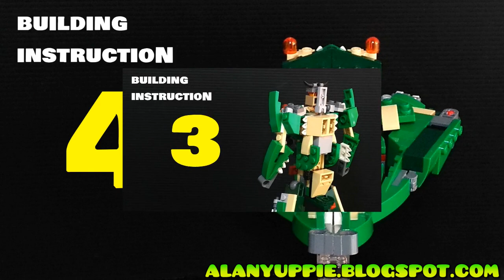Tutorial: Lego 31058 (Mighty Dinosaurs) Alternate Design Star Destroyer (Star Wars) transformer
This is my 5th Transformers built using LEGO Creator 31058  Mighty Dinosaurs!  The alternate mode, Imperial Star  Destroyer is a huge star ship from Star Wars movie franchise.